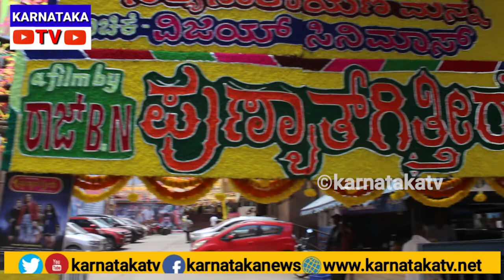Punyatgittiru Kannada Movie Interview | Co9medy Khiladigalu Divya | Karnataka TV